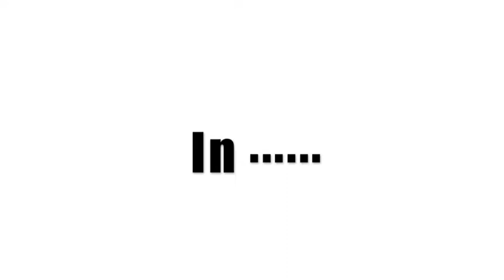DJ Reddroc Presents: Shua James, G-Jones, Kusick & Black Diamond - Whatevaman.m4v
DJ Reddroc

Shua James
G-Jones
Kusick
Black Diamond

Whatevaman

Kitchener
Waterloo
Ontario
Canada

Hip Hop
Rap